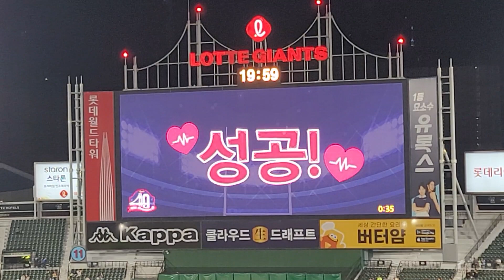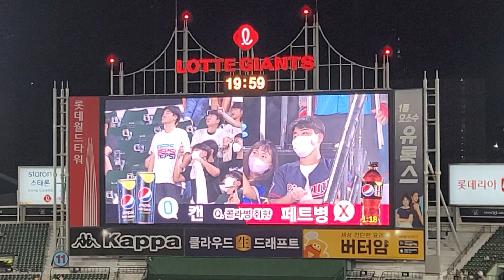롯데자이언츠 전광판 이벤트 이심전심👍